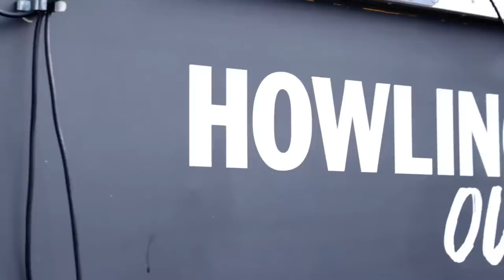Celebrating The Queen's Jubilee By DJing On A Land Rover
➡️ In this video, I was playing to celebrate the Queen's Jubilee in a Land Rover called “The Howling Owl” which converts into a DJ studio for portable, on-the-go live DJ sets. It was a crazy crowd and an amazing day of celebration and fun. I then headed over to Fire in Vauxhall for a Disco House Night which went on until 6am and was the perfect end to a hectic day

🎼 Listen and Stream My Music Below 🎼

🧭 Timestamps:

Intro: 00:00
Getting Ready: 0:18
Travelling To The Party: 1:15
DJing On The Land Rover: 2:51
Back Home: 3:44
DJing in Vauxhall: 4:33